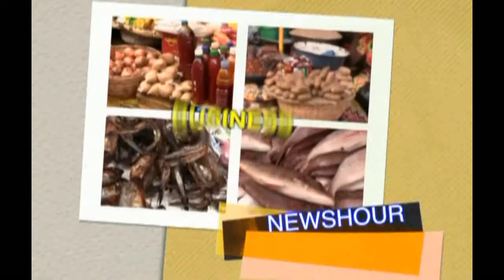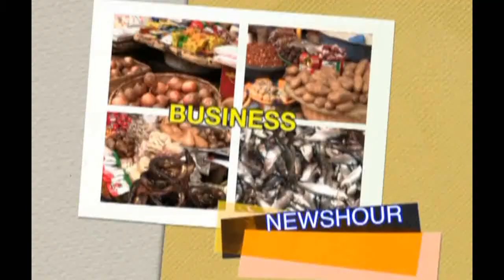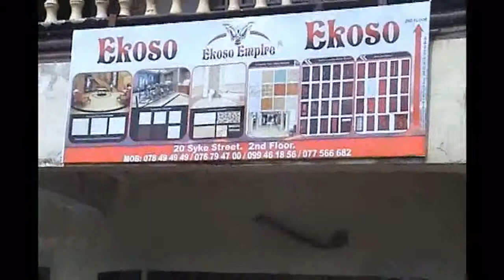NEWS HOUR AT 3PM WITH MICHAELA BREWA 9TH JUNE 2016